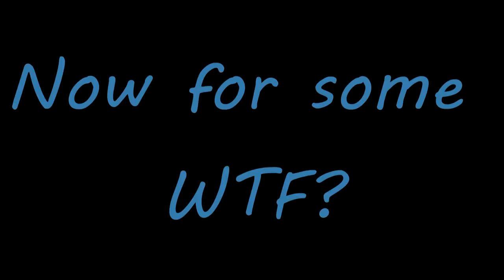Smash my window up [Mike doing DIY]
Yeah, I decided to do a video of smashing a inexplicably-placed window in my back bedroom, there's a little surprise at the end...